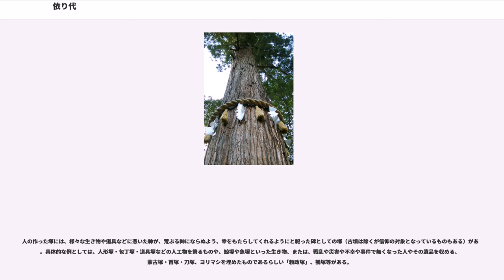依り代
依り代、依代、憑り代、憑代（よりしろ）とは、神霊が依り憑く（よりつく）対象物のことで、神体などを指すほか、神域を指すこともある。

日本の古神道の由来の民間信仰・神道の根底には、あらゆる物に神・精霊や魂などのマナ（外来魂）が宿ると考える自然崇拝があった。その意味では、依り代とは、森羅万象がなりうるものである。一般的に、マナは太陽、山河、森林、海などから来て物、特に石や木につくとされ、そのような物を祀る磐座（いわくら）信仰や神籬（ひもろぎ）信仰が始まっていった。そのようにして祀られる巨石・岩や高木には、現在も注連縄が飾られる。

また、日本の神として古事記や日本書紀にある人格神（人の形や人として捉えられる神）にも、根底に同じ考え方があり、所縁のある物や象徴する物（中が空洞の物体が多い）に依り憑いて具象化する（太陽神を象徴する鏡、髭籠等）ことで力を及ぼすと考えられたようである。

祭礼で使われる梵天（ボンデン、ホデ）と呼ばれる「床屋の耳掻きの、丸く切りそろえたる」物や、だいがく、などは神霊を迎える側からの呼称である招代（おきしろ）と呼ばれる。

折口は、1915年4月、雑誌『郷土研究』へ掲載した論文『髯籠の話』の中で、柳田國男の 柄杓、瓢、杓子に関する膨大な資料等を参照し、「採り物」と呼ばれる柄杓状の呪具が、マナを招き、「えぶる（集める）」物を指すものの、古神道や日本の民俗信仰で用いられる、神降ろしの印を表す言葉がない、という問題から、依り代という言葉を、招代・標山とともに初めて用いた（なお、柳田國男は依り代という語を二度しか用いなかった）。

ただし、現在の神社神道では、森羅万象が依り代になりうるとは必ずしも考えていないため、いわゆる依り代を指す表現は御霊代（みたましろ）・巫（かんなぎ）であり、神奈備（かむなび）等の神域や、時代考証、伝統により由来のはっきりした、上代（じょうだい）（桓武天皇の時代）以前から神体とされるものは、かみしろ（神代・上代）とよばれる。

古神道から形式や儀式が、長い歴史のなかで緩やかに定常化されつつあり、現在ほとんどの依り代は、神体として崇拝の対象（依り代が崇拝の対象ではなく、憑依する神が崇拝の対象）となり、家庭での神棚や祠などの簡易なものから、神社に社や神殿などの祭祀の施設が設けられている。

これらの神社などの多くは、もともと古神道で信仰されていた場所に建てられ、その場所にある磐座・神籬がその神社としての依り代となっている場合が多い。また、同様に、榊（さかき）に代表される梛（なぎ）などの革厚で光沢のある葉を持つ常緑の広葉樹を、神の依り憑く神木としている。また祭礼など特殊な場合には、山や神殿等から、より身近な場所に神霊を降臨させる臨時の依り代（神輿や山車）がある。

巫（かんなぎ神和ぎ）とは、霊の依る人をあらわす。特に依巫（よりまし、憑巫・尸童）という。その呼称は『袖中抄』という平安時代末期の書物に「物つきをよりまし」という語が載せられている。

尸童とも書かれるように、童児であり、巫女が主体ではあったが、男性や子供も現在でも少数ながら依巫になる例がある。依巫が神下ろしをしたり、オシラサマ等の依り代から神意、神託を知り一般に伝えることを職業として行ったのが、神道（神社）の神主や巫女の始まりで、卑弥呼なども祈祷師としての巫女であったと伝えられる。また陰陽師も道教や陰陽五行思想の影響は受けているが、分類上は日本の神道に属し、祈祷や依り代を作る側面を持つ。

神職だけでなく、福男や福娘や神事に携わる庶民（祭り弓矢の矢取りなど）や祭りの興行者（相撲の力士や太神楽の芸人あるいは、縁日の露天商など）もその源流（猿楽・くぐつなど）は「かんなぎ」であり、良い縁起を齎すものとして、特別な力があると考えられてきた。

柳田國男は、ホトケと呼ばれる道具(墓標あるいは位牌、オシラサマ)が存在した調査結果から、「仏教以外の、ホトケという」よりしろがあったという説を提唱している。また、「霊は窪んだ物に依る」という思想を継承していた日本人が、仏教を受容した際
「ホトケというカミ」の説明として、善光寺の「臼に乗った仏像」伝承があったのではとする。なお白川静は、仏の語源について、「ブッダの音訳であるが、ケは不明」とし、ホトケの語源に「缶（ホトギ）」起源説が抜きがたく存在する。

日本には森羅万象に神や魂が宿るという考え方から、多くのものや事柄に対し「畏怖や畏敬の念を抱く」という考え方があり、またそれは、物に対する感謝や、物を大事にする・大事に使う・大事に...